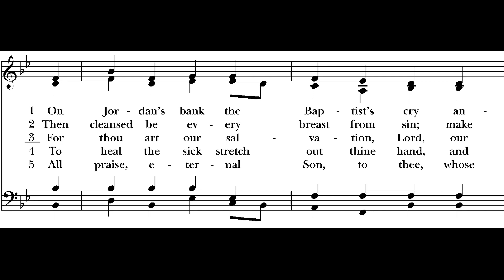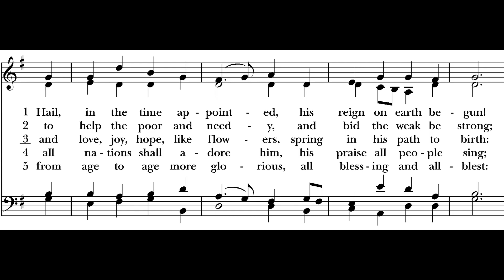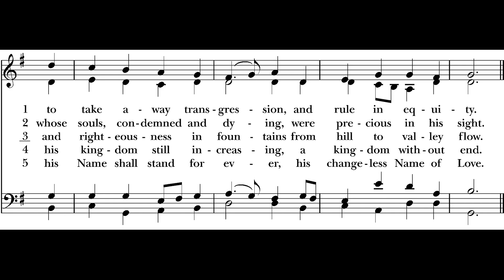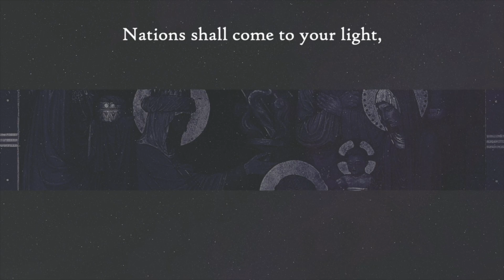January 10, 2021 Liturgy of Prayer for the First Sunday after The Epiphany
Please join us at 9:00 A.M. on the First Sunday after The Epiphany. The bulletin for this service may be found here: